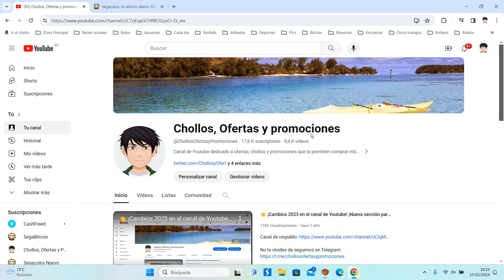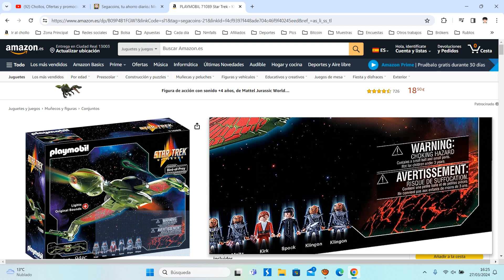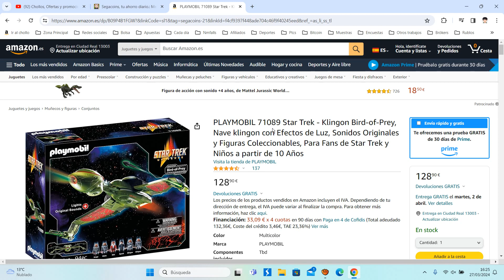✈️¡Oferta Amazon! PLAYMOBIL 71089 Star Trek Nave klingon barato 129€ ¡50 DTO! Opinión | Descuento✈️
PLAYMOBIL 71089 Star Trek Nave klingon barato 129€

✈️ ¡Oferta Amazon! PLAYMOBIL 71089 Star Trek Nave klingon barato 129€ ¡50 DTO!

Nave espacial klingon con 6 figuras PLAYMOBIL de Star Trek, Planeta y detalles de la película de ciencia ficción Star Trek III: En busca de Mr. Spock
Funciones mecánicas y electrónicas: Puente de la nave espacial con techo desmontable, alas móviles, efectos de luz y sonido y mucho más, Con el comandante Kruge, 3 klingons, el almirante Kirk y el capitán Spock
Regalo genial para adultos o juguete de Star Trek para niños a partir de 10 años, Se combina con 70548 PLAYMOBIL Star Trek U.S.S. Enterprise NCC-1701
Con placa base para el soporte y sistema para colgar el modelo de Star Trek, Diseño robusto y de alta calidad, Limpieza de las piezas (sin pegatinas) con agua corriente y sin agentes químicos
Contenido: 1x PLAYMOBIL Star Trek - Klingon Bird-of-Prey, Juego de 94 piezas con instrucciones: 1 nave Klingon de Star Trek, 6 figuras coleccionables de Star Trek, 1 placa base como planeta, 2 columnas, 1 sistema de suspensión (2 cuerdas, 1 soporte), 81 accesorios (excluyendo 3 pilas AA de 1,5 V y cable USB), Material: plástico, LxDxH: aprox. 58 x 73 x 33,5 cm, Peso: aprox. 2027 g, 71089